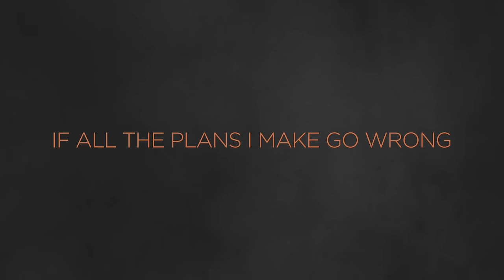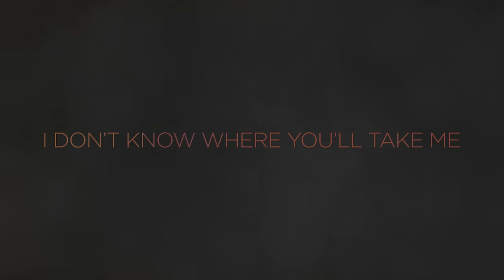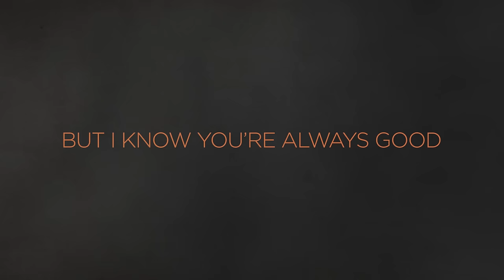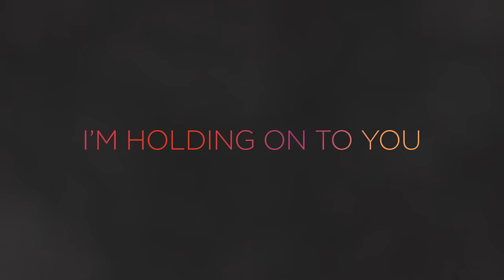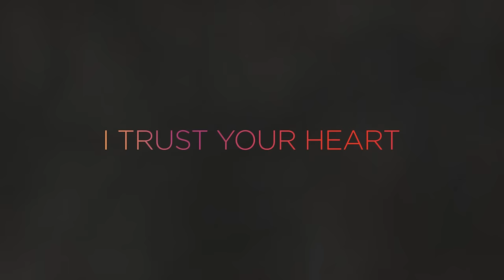Paul Baloche - My Hope (Official Lyric Video)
My Hope (Official Lyric Video)
Artist: Paul Baloche
Album: Live